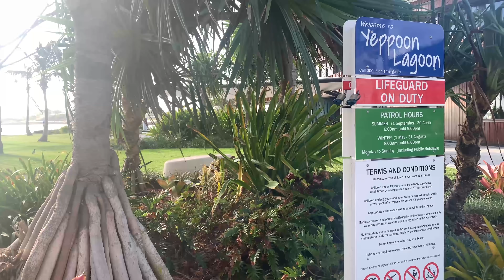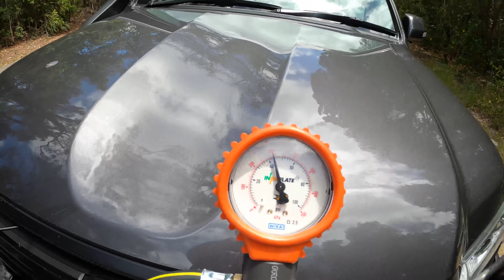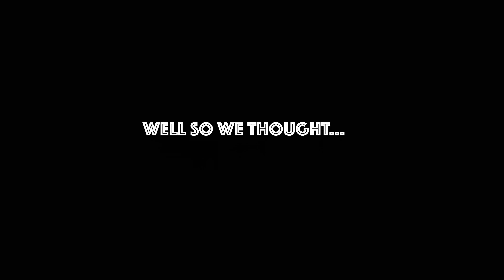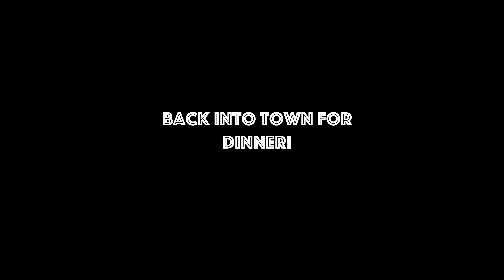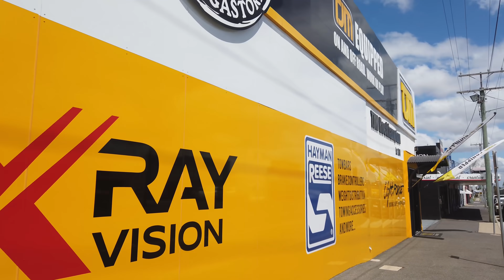FIVE ROCKS CAMPING | BIG SANDY FAIL & 200 SERIES BOGGED | BYFIELD NATIONAL PARK 4WDING | YEPPON QLD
Hey @Nickjm1267 er's we are at Yeppon on our way up to the Cape York Peninsula! This one was a MASSIVE few days, we stayed at Yeppoon beach holiday park then TRYED to send the cruiser and the tinny to Five Rocks in the Byfield National Park! Some awesome 4wding up Big Sandy and a big challenge!

Tinny - @QuintrexBoating
Car -  @toyotaaustralia
Motor -  @suzukiaustralia
Caravan -  @JaycoAustraliaOfficial

Camera Gear
Go Pro -  @GoPro
DJI Osmo Pocket -  @DJI
Iphone -  @Apple